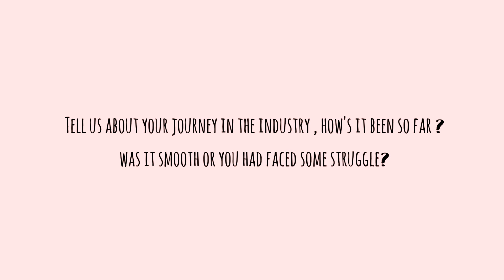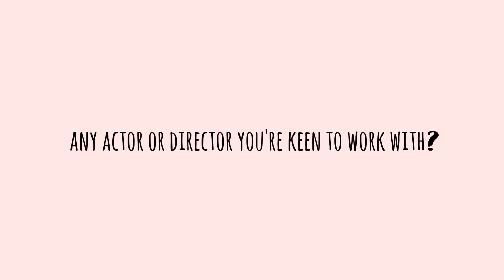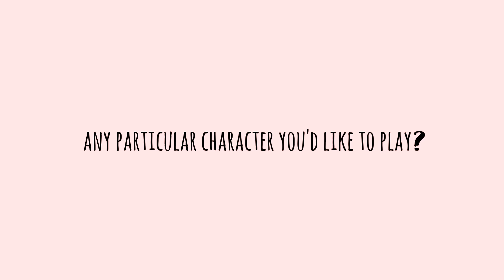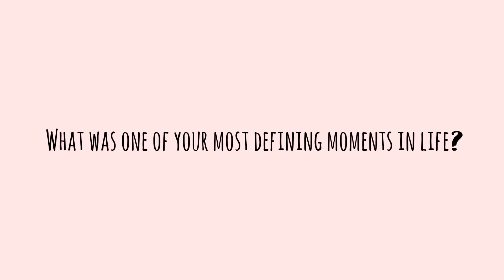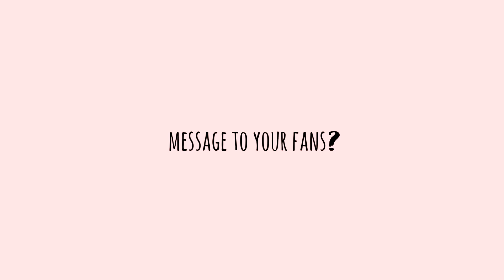Candid with Vrushika Mehta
Actress Vrushika Mehta last seen in Star Plus's Ishqbaaaz in a candid interview where she told us what is she upto in life and MORE